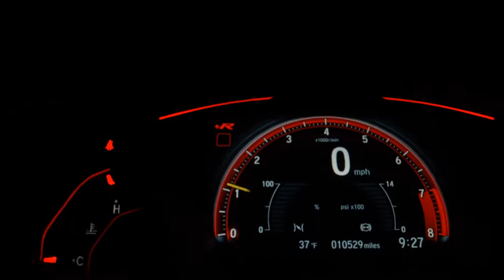FORD FIESTA - 2014 - Sertãozinho/SP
AIRBAGS, FAROL NEBLINA, ENGATE

Sertãozinho - SP

Dados do Veículo
Veículo: FORD / FIESTA 1.6 ROCAM SE 8V
Ano: 2014/2014
Combustível: FLEX
Portas: 4 PORTAS
Câmbio: Manual
Cor: PRATA
KM: 108.000

✅ Air Bag
✅ Alarme
✅ Ar Condicionado
✅ Ar Quente
✅ Computador de Bordo
✅ Desembaçador Traseiro
✅ Direção Hidráulica
✅ Encosto de Cabeça Traseiro
✅ Travas Elétricas
✅ Vidros Elétricos
✅ Limpador Traseiro
✅ Trio Elétrico
✅ Porta Copos
✅ Engate